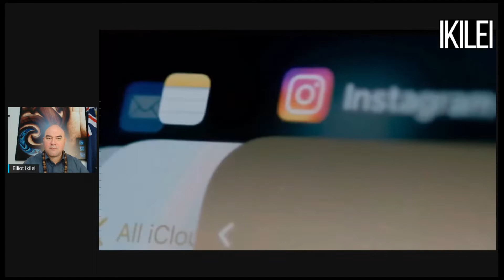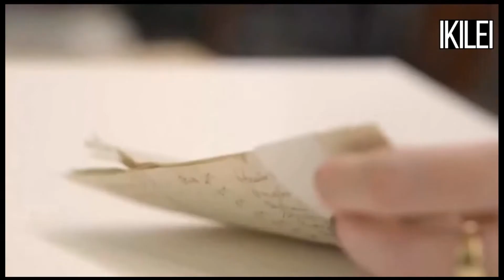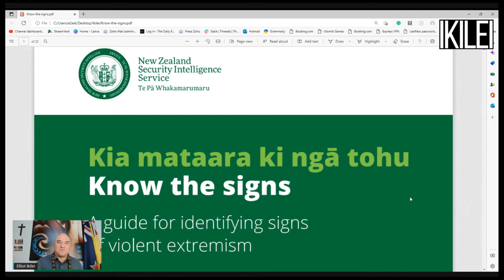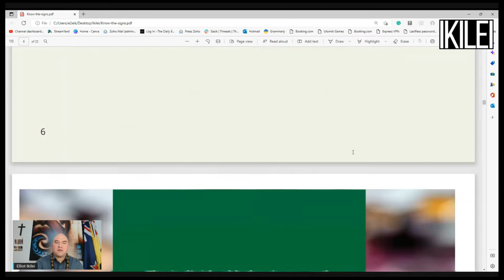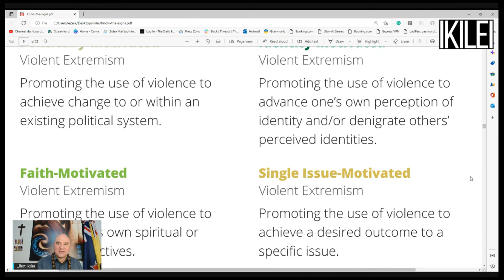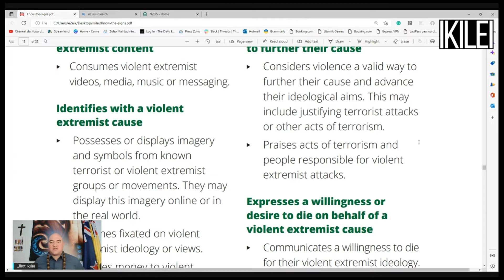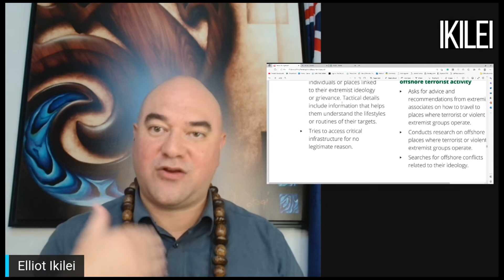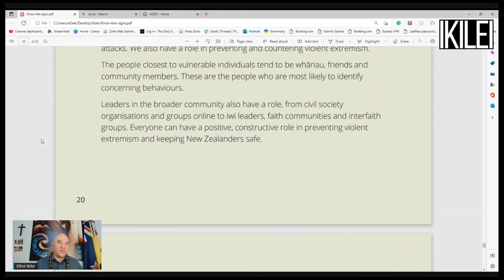Ikilei reacts to NZ Secret Intelligence Service pushing Kiwis to report on Kiwis for the government.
Elliot responds to the release of the New Zealand Intelligence Service's 'Know the Signs' guide, to "help us all identify potential terrorists in our midst", and The Disinformation Project that supports the narrative backing such.

From the Live show: IKILEI Midweek